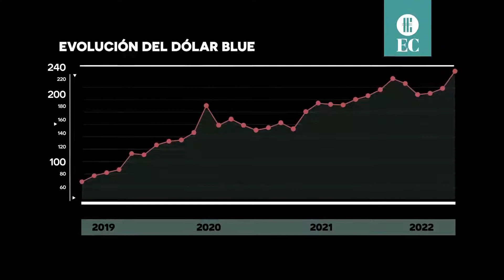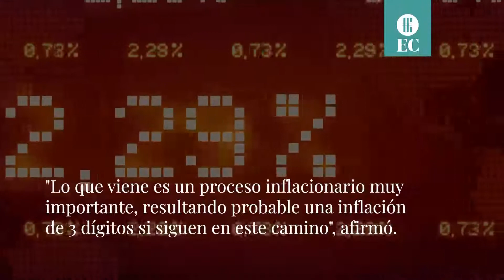Dólar arriba de $300: ¿cuándo será la fecha clave de cotización y qué impulsará la suba histórica?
La divisa que se intercambia en la City porteña acumula un avance de $ 31 desde que empezó junio y muestra una brecha de casi el 82% respecto del oficial minorista

✍🏻 Economía, Finanzas y Negocios como nadie te los cuenta